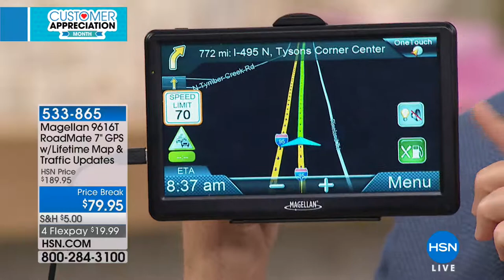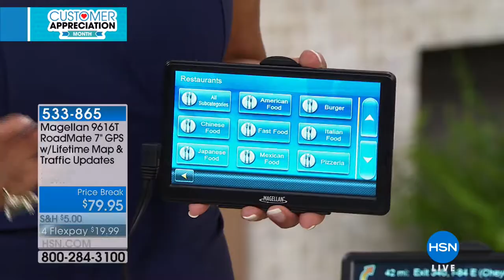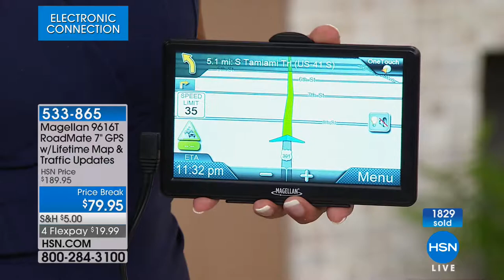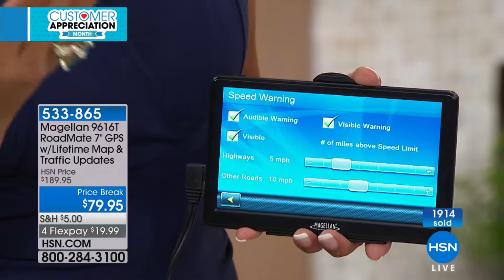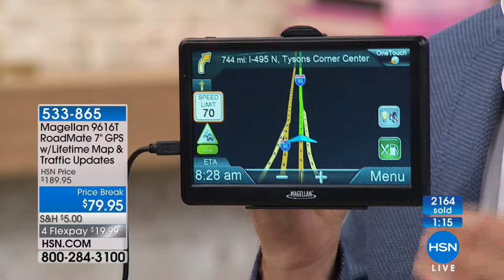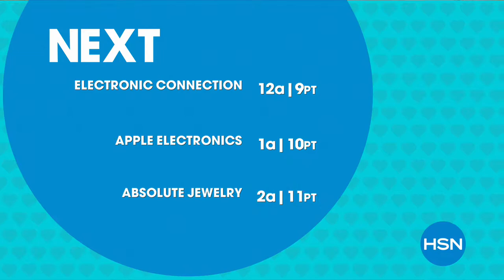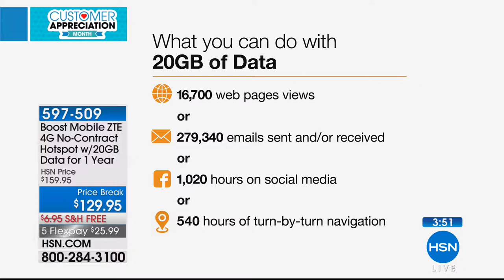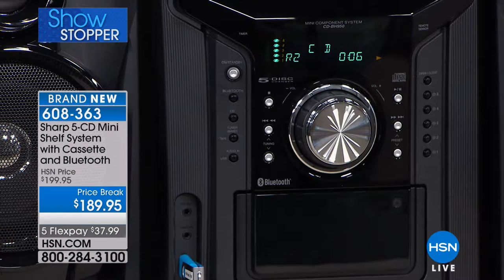HSN | Electronic Connection 04.03.2018 - 11 PM